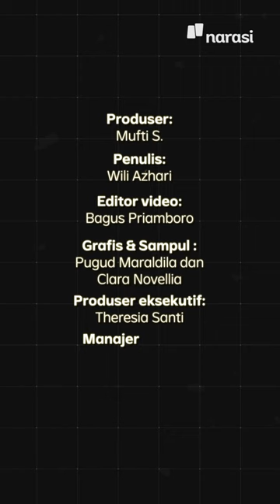Megawati Bertitah PDI Perjuangan Tolak Penundaan Pemilu, Akankah Jokowi Ikut Menolak? | Narasi Daily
Bu Megawati udah minta PDI Perjuangan buat menolak penundaan Pemilu 2024, kira-kira Pak Jokowi bakal ikut menolak juga enggak ya? Soalnya, Jokowi pernah bilang gagasan menunda pemilu itu hal yang wajar di negara demokrasi.

Wajar enggah, nih, guys? | Narasi Daily

(Narasi)